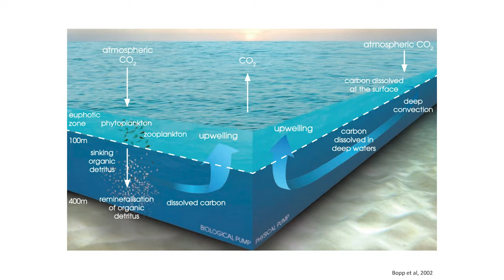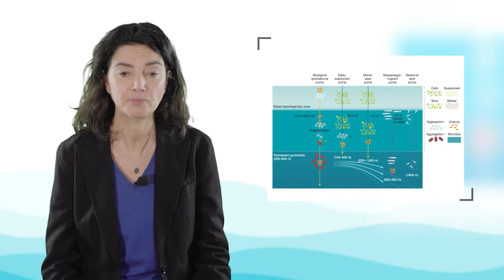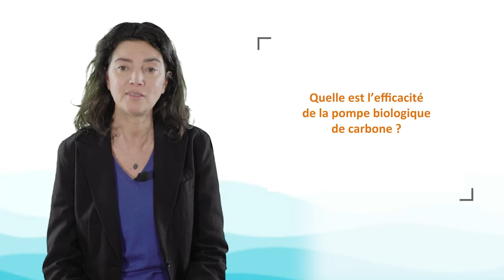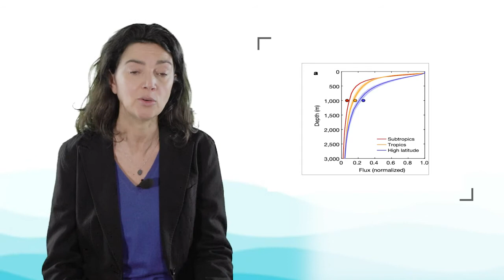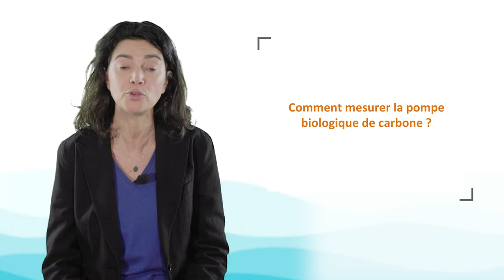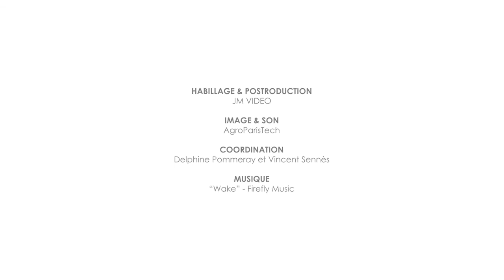La pompe biologique de carbone dans l'océan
Marina Lévy, directrice de recherche au CNRS, explique dans cette vidéo ce qu'est la pompe biologique de carbone dans l'océan. Elle montre les différentes étapes de ce processus avant d'en évoquer la variabilité et la mesure. Enfin, elle discute du rôle actuel et à venir de cette pompe biologique dans la séquestration de carbone atmosphérique.